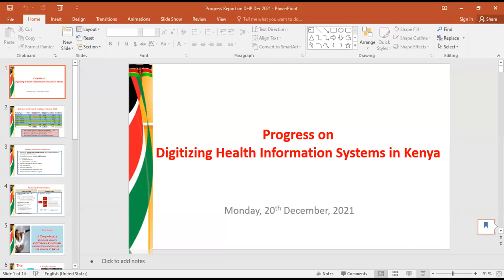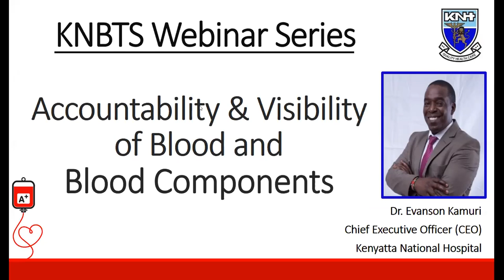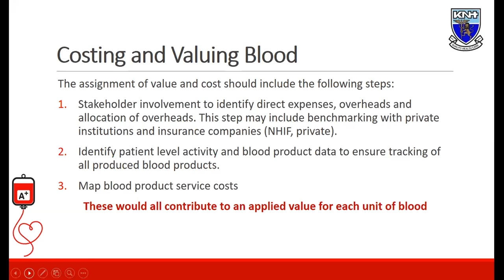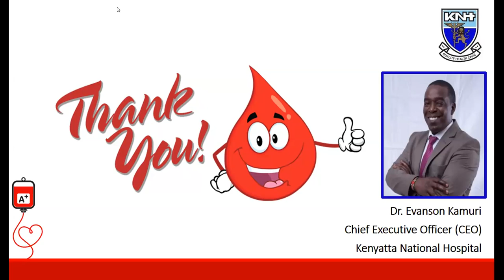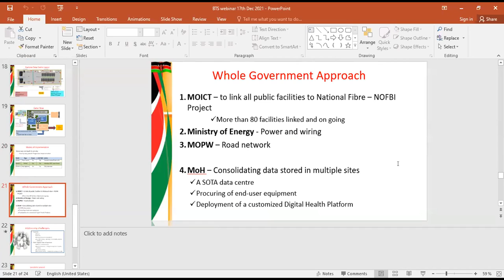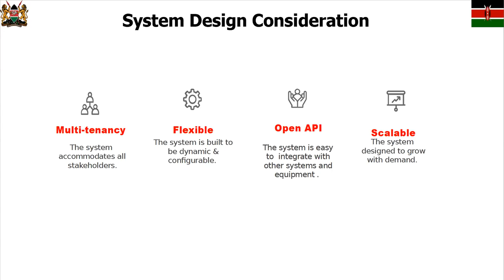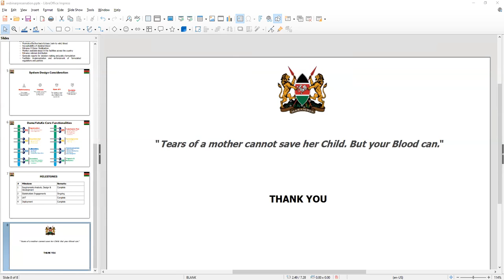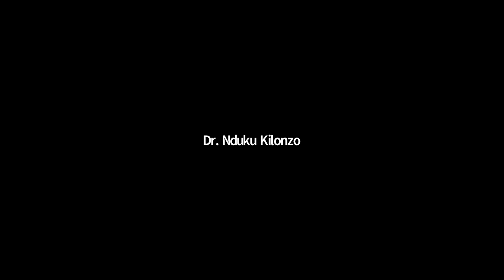KNH-UoN Webinar : KNBTS Session 6 : Accountability & Visibility of Blood & Blood Forming Components